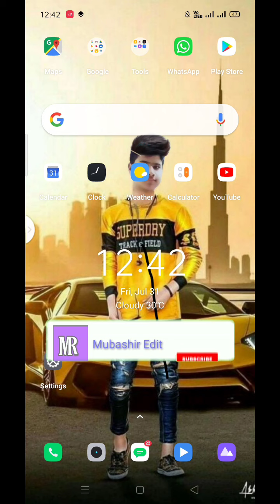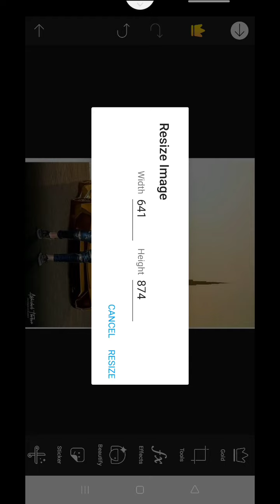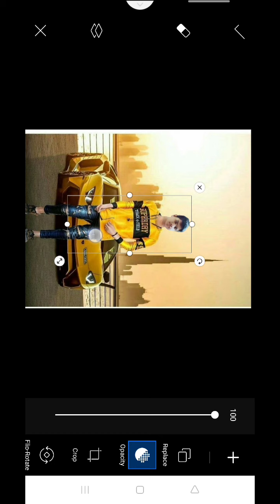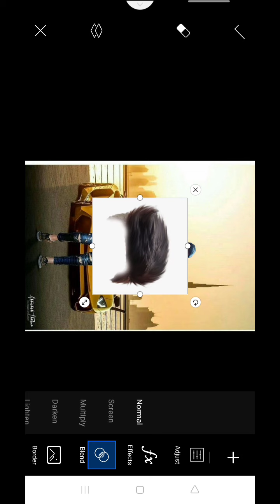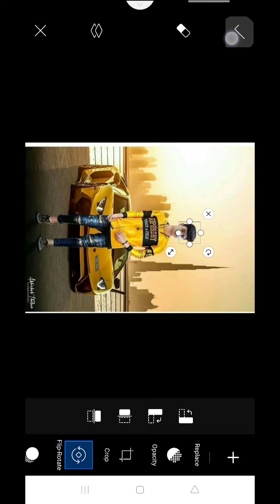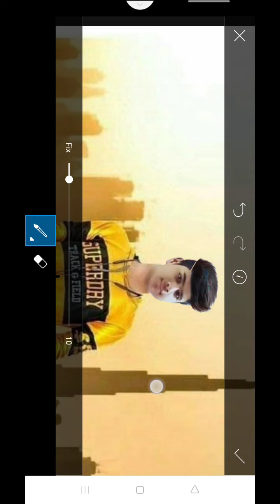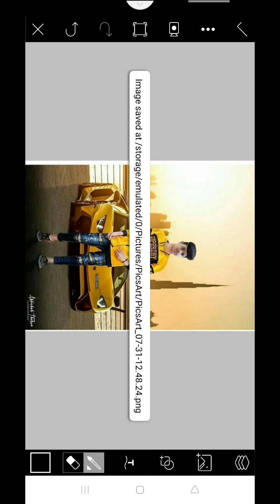New PicArt Editing video Just one click edit How to photo editing video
Hii guys Kaise Aaj aap Ko Mai new tricks btaonga
Photo editing video Ka
PNG link